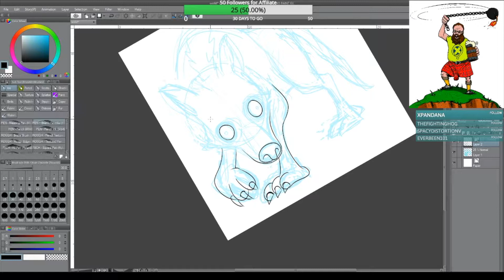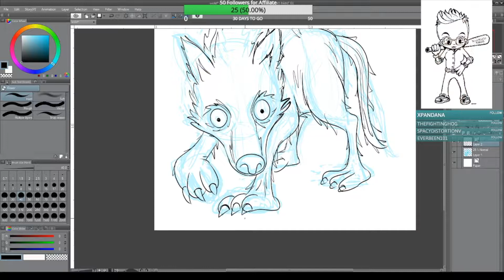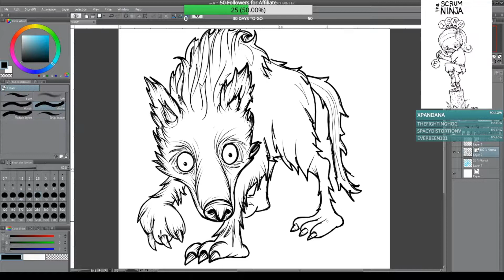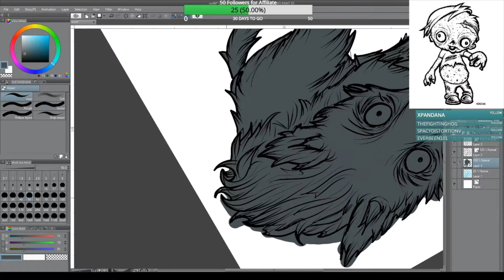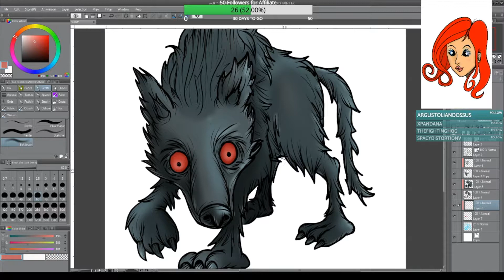Wolf Painting Time Lapse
No Audio. Time lapse of a Wolf painting I did on stream using Clip Studio Paint.